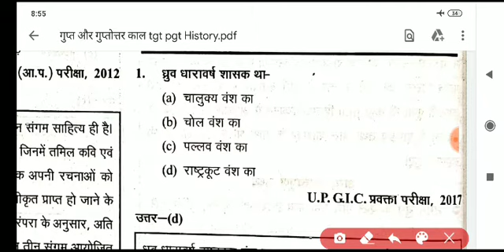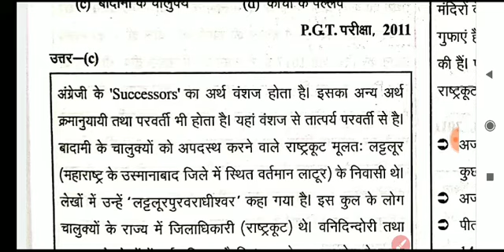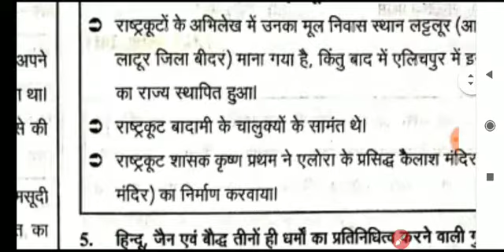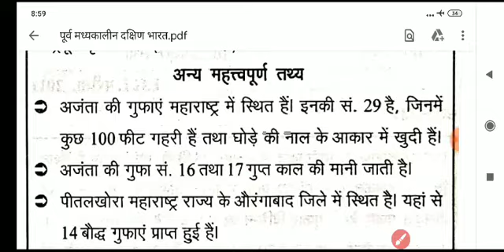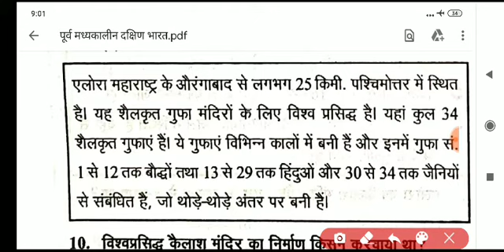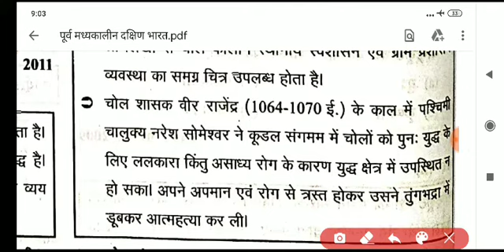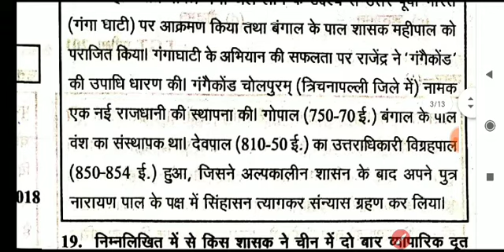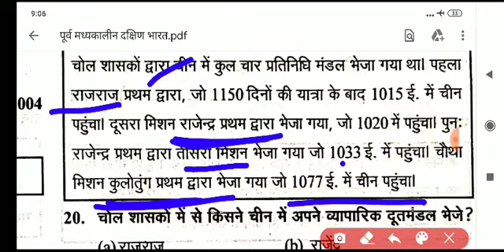Ghatnachakra TGT PGT History भाग-52 /घटना चक्र पूर्व मध्यकालीन दक्षिण भारत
NVS DSSSB KVS UP TGT PGT

UP GIC PGT only GS👇

GIC PGT UP TGT PGT KVS NVS DSSSB TGT PGT